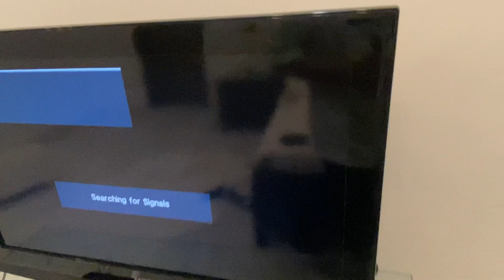Setting Xbox 🎮 for Nephews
Be happy..